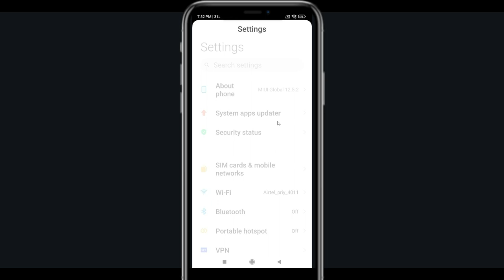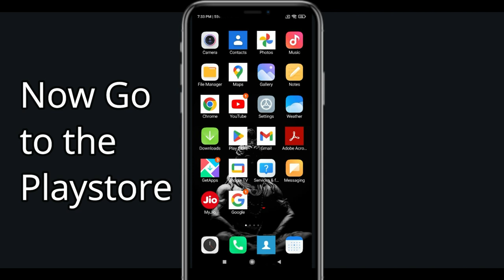Fix Bloody Bastards Black Screen Error | Bloody Bastards Black Screen issue Solved | PSA 24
In this Video tutorial, i will show you Fix Bloody Bastards Black Screen Error| Bloody Bastards  Black Screen issue Solved |

PSA 24,English,Technical,Youtube update,technical videos,Apps,Games,Crypto,bitcoins,stock market,How To,Fix,solve,how to Fix Black screen on Bloody Bastards,Fix Why is the Bloody Bastards app not working on my phone?,Fix Why is my Bloody Bastards Blacking out?,Fix Bloody Bastards Black screen problem,Bloody Bastards story Black screen bug,Fix Bloody Bastards story Black screen ios,How do I Fix Black screen on videos?,Fix Bloody Bastards Black screen 2024,Bloody Bastardsandroid gameplay,Bloody Bastardshack,Bloody Bastardshack 2024,Bloody Bastardsgameplay,